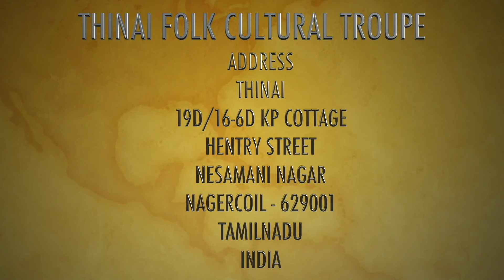CHATTA CHADAVENA TAMIL VIDEO SONG | THINAI FOLK CULTURAL TROUPE | A UVARI KALIYAL DANCE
Welcome to our THINAI FOLK CULTURAL TROUPE  you tube channel .
 பாடல்& இசை    -    N.D.  ராஜ் குமார்
இசை இயக்கம் . -    நெல்லை ஜேசு ராஜன்
பாடியவர் .            -    சந்ரு

ஒலிப்பதிவு            -    கீதம் ஆடியோ
ஒளிப்பதிவு            -    ரூபன்
நடன இயக்கம்    -    ஆரோக்கிய சாமி

 படத்தொகுப்பு    -    கிளாட்சன் ( ஜாகுவார் பிலிம் பேக்டரி )
ஒருங்கிணைப்பு   -    முனைவர் .வின்சென்ட் பெ வில்சன்.
       இது ஒரு திணை ஆடுகளம்  தயாரிப்பு